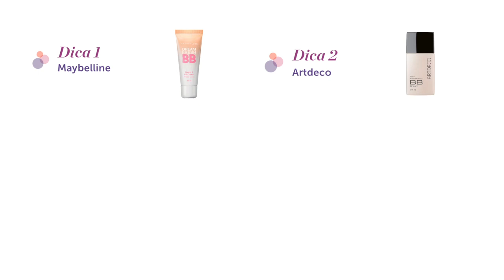A diferença entre BB, CC, DD, EE cream por Thais Pepe | Beleza na Web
Confusa com o alfabeto de cosméticos? A dermatologista explica cada um dos cremes multifuncionais e você decide qual o ideal para você.

Produtos usados no vídeo:

Maybelline Dream Oil Control 8 em 1 Fps 15 Claro - BB Cream

Siga a BelezanaWeb
➜ Snap: belezanaweb